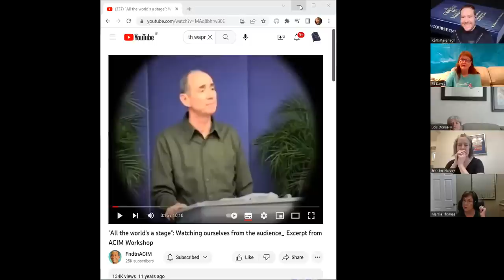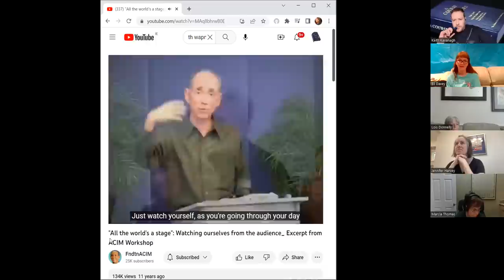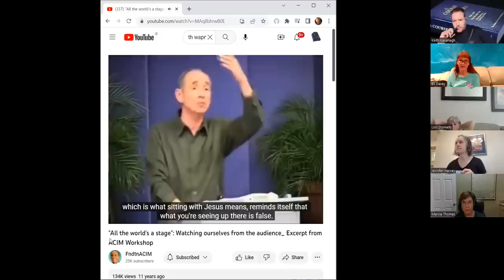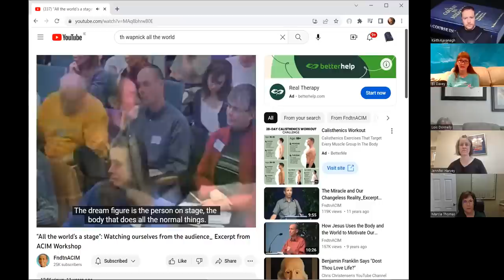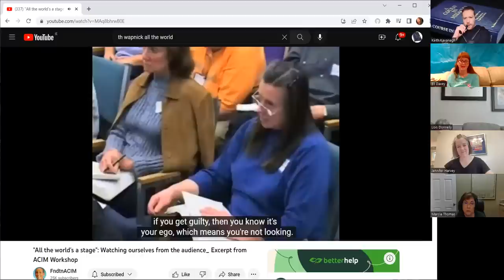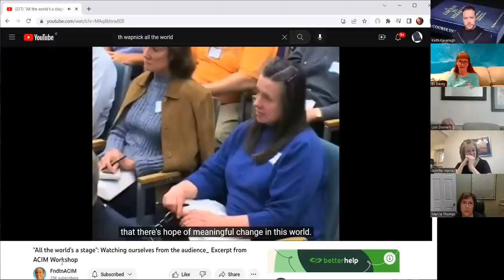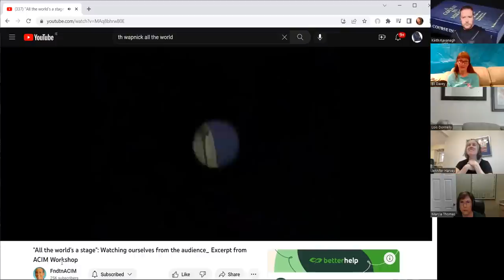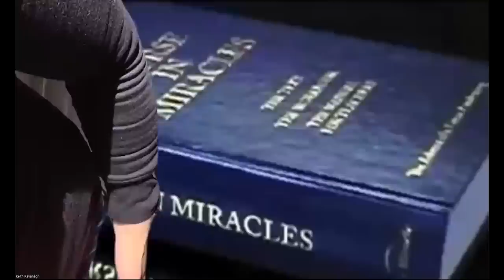The Advanced Understanding Of The Core Practice Of A Course In Miracles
Six months ago, we had a meeting devoted to the practice of being above the battleground/ in the cinema with Jesus.
This is a masterclass on an advanced understanding of what it is, how you do it, and why you do it.

(Please note that you MUST agree to the Group Rules at the time of application or membership cannot be approved)